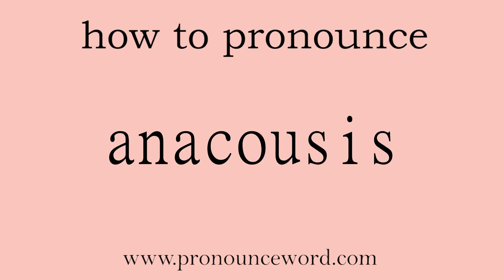anacousis: How to pronounce anacousis in english (correct!).Start with A. Learn from me.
Follow me!Learn from me how to pronounce the word anacousis in english.This video shows you how to pronounce the word anacousis in english.

anacousis